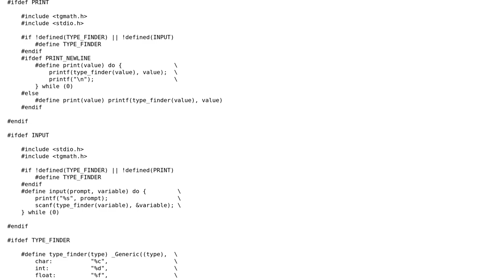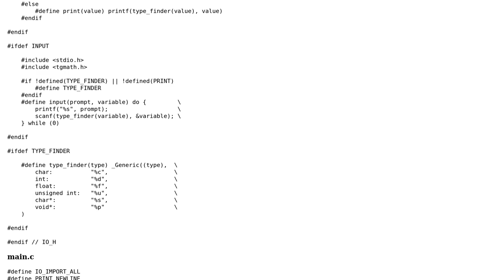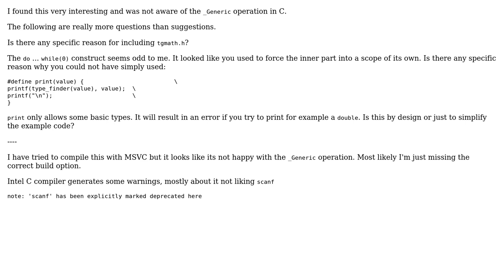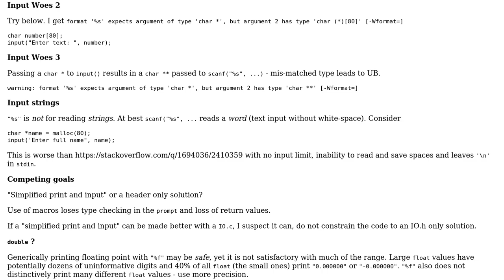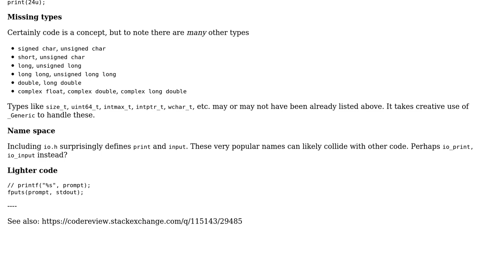Code Review: Simplified print and input macros in C (3 Solutions!!)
Code Review: Simplified print and input macros in C

With thanks & praise to God, and with thanks to the many people who have made this project possible! | Content (except music & images) licensed under CC BY-SA | Music | Images & others | With thanks to user Toby Speight user Linny user jdt user chux - Reinstate Monica and the Stack Exchange Network Trademarks are property of their respective owners. You are responsible for your own actions.